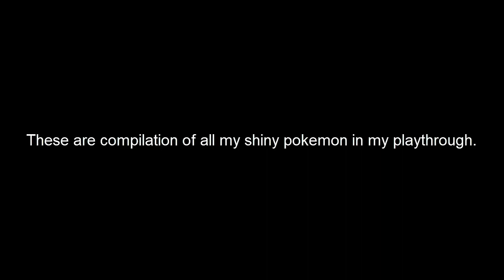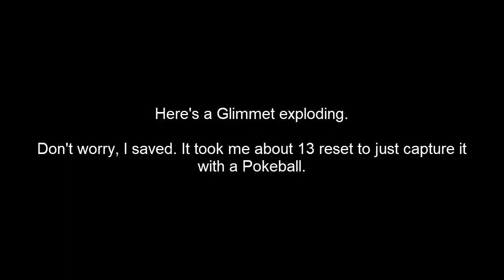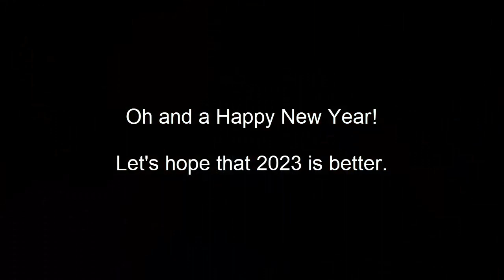Pokemon Scarlet and Violet - My Shiny Pokemon Compilation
In the span of a month, I caught 18 shinies in Pokemon Violet. Let's hope for more shinies in 2023 because this game is super easy to shiny hunt.